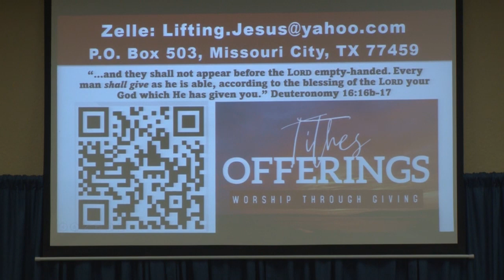"Commit to the LORD" - P1, Proverbs 16:1-3, Pastor Matthew Davis, Zelle